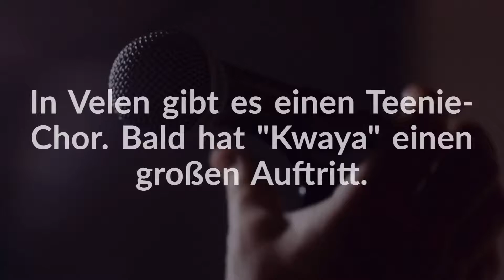Themenvorschau für Freitag, 19. November